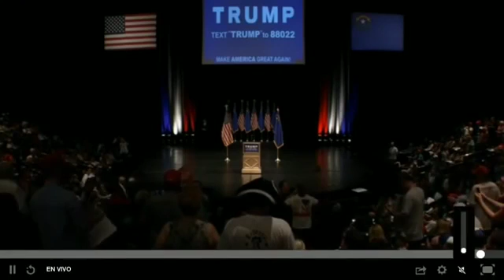Donald Trump's FEC Filing Stunningly Weak War Chest Rachel Maddow MSNBC United States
Donald Trump in the presidential race, this video
tells the history of the future president of the
United States of America, who will reach the White House.